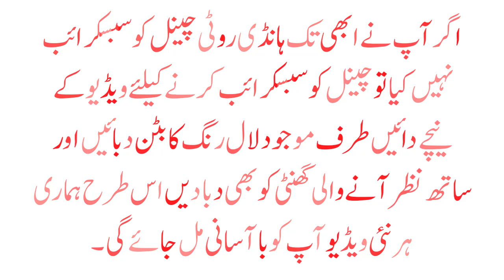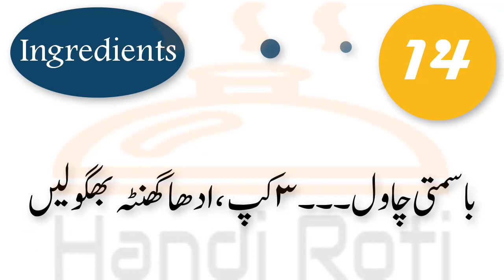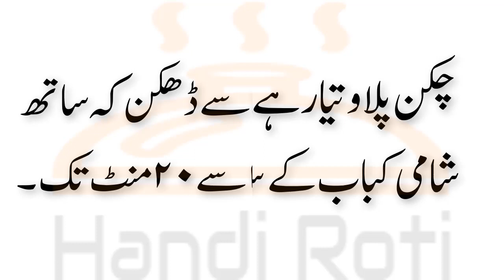Chicken Pulao Banane Ka Tarika In Urdu چکن پلاؤ How To Make Chicken Pulao | Chicken Recipes